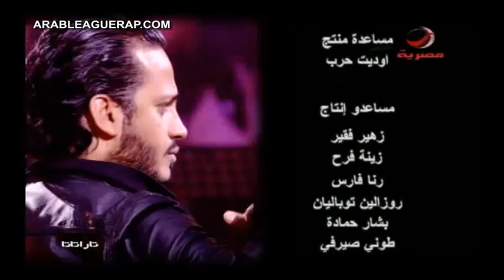Arabian Knightz - Taratata on Rotana Masriya